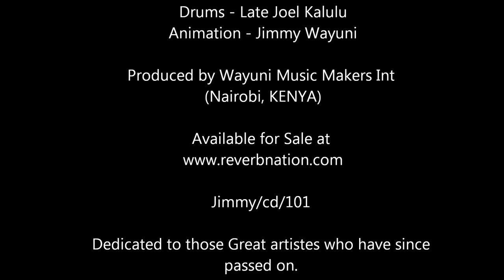Wayuni Utuire Uhenagia, Wayuni Ndaakuhenagia & Wagite Ngatho Ta Hiti - By Jimmy Wayuni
Wayuni Utuire Uhenagia, Wayuni Ndaakuhenagia & Wagite Ngatho Ta Hiti - By Jimmy Wayuni - My very First album.

Full  audio album (12 Songs which include Kamau wa Wambugu) is now available for sale from My Store at: Membley, Ruiru Bypass.

Jimmy/cd/101

Be blessed